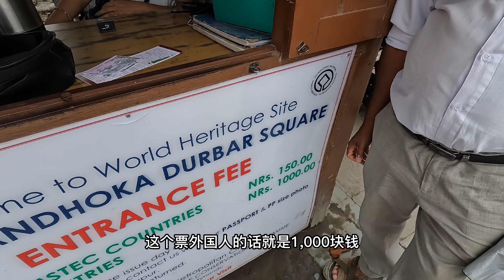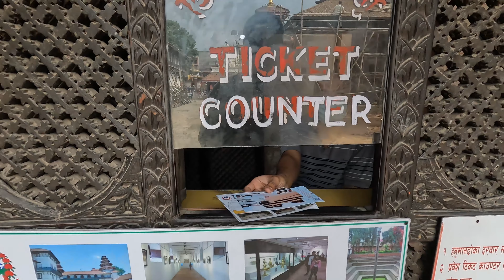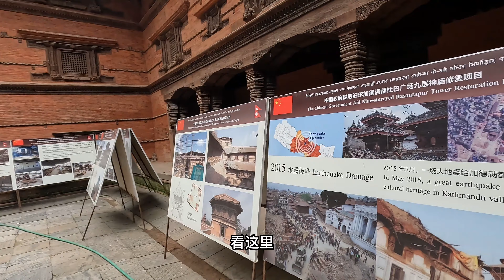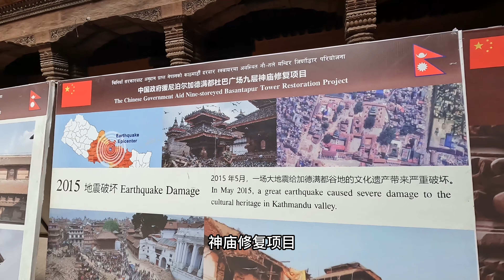第三集；參觀尼泊爾加德滿都最大的廣場杜巴廣場/杜巴廣場充斥著各種會説中文的騙子/看到了中國的援建歷史項目/打車回去的路上，司機關掉了計時表被我發現了。